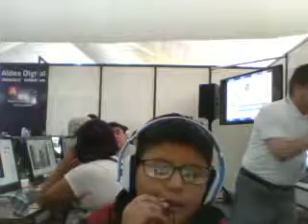Captura 4 18 07 2016 02 46 p m